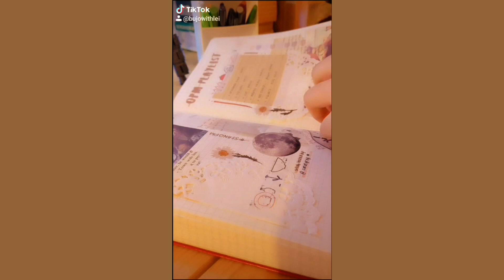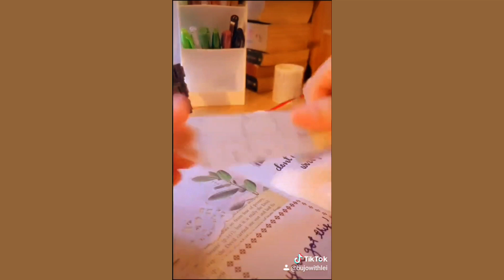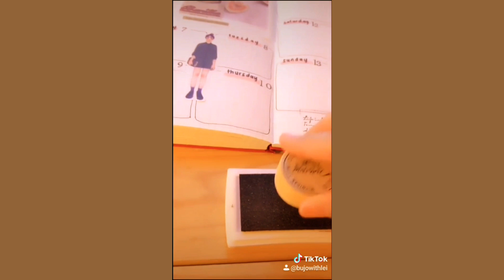Tiktok Compilation | Part 1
Help ya gurl out. Buy some vintage book pages will add some items in the future! Like stationery grab bags ♥️